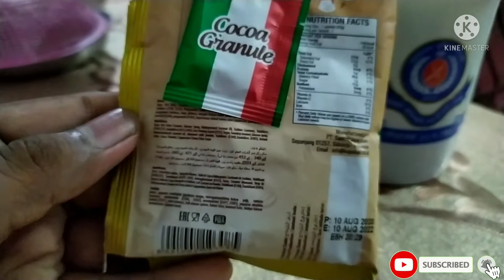How to make Good Day Cappuccino. গুড ডে ক্যাপুচিনো।